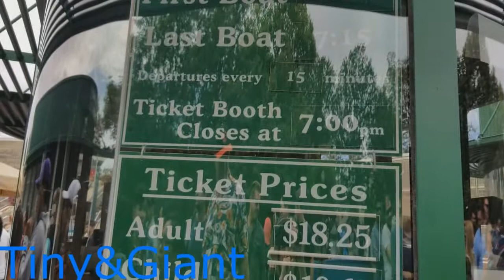Chiến Tham Quan New York ngày 2 :Thác nước Niagara Fall *P1* 💎34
Chiến tham quan New York ngày 2 này được ngắm vẽ đẹp của Thác nước Hùng Vĩ Niagara Fall tuyệt đẹp